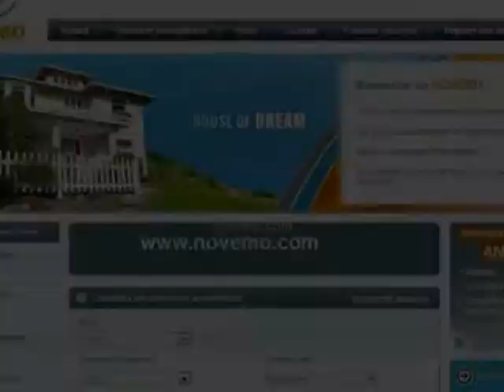Espagne – Vente appartement Torrevieja (03180) 3 Pièces 2 chambres 60 m² 66000€ Bon plan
Espagne – Vente appartement Torrevieja (03180) 3 Pièces  2 chambres 60 m²  Prix 66000€  Bon plan , bon coin en Espagne (vidéo) :  Charmant appartement à vendre sur Torrevieja. Une ville touristique, dynamique, agréable. Vous êtes un particulier, à la recherche d'un appartement à Torrevieja. Des biens attrayants, des prix intéressants.

Consultez les annonces

Vidéo : Espagne – Vente appartement Torrevieja (03180) 3 Pièces  2 chambres 60 m²  Prix 66000€  Bon plan